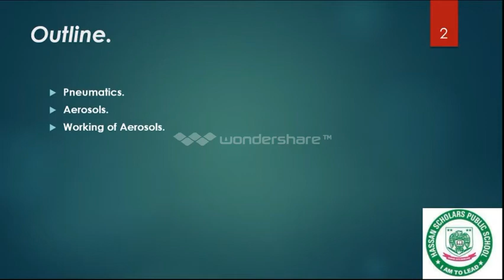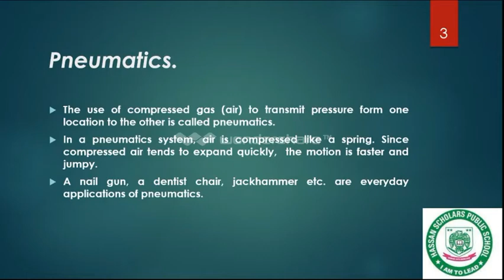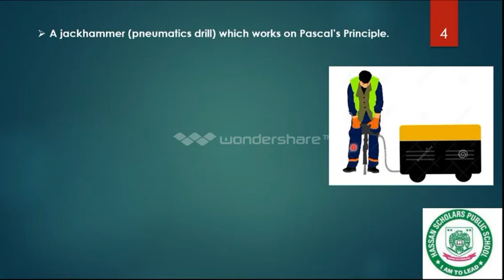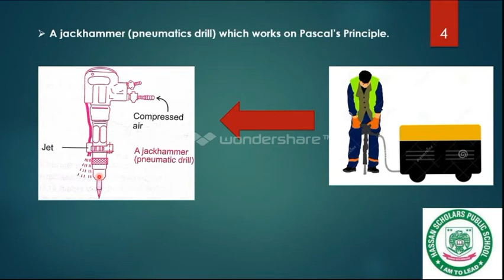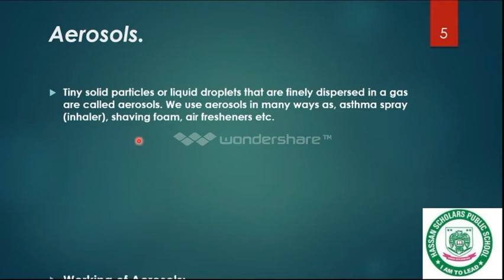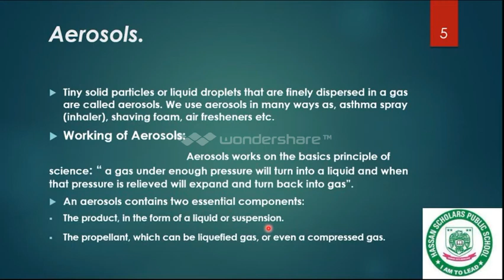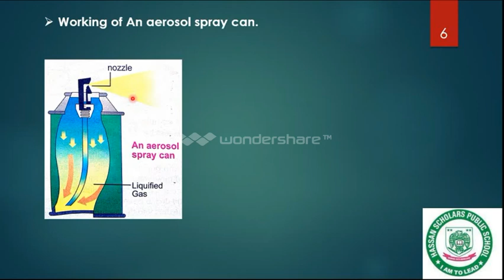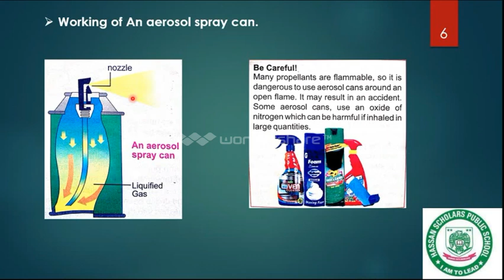Ch.No.7(Physics portion) Lec#4 Science(Gohar) class 8th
Topics:
Pneumatic,
Aerosols,
Working of Aerosols.